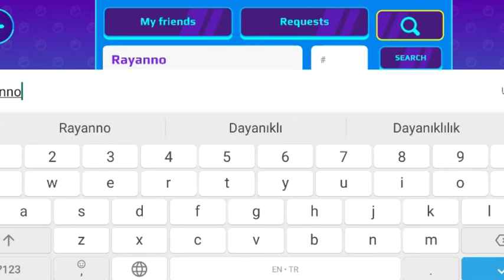سحب على حساب شخصي مشحون 😱فيه بدلات خرافية و ملابس و حيوانات و اثاث نادر😱اسرع انت الفائز🎉 Pk xd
الروابط و الشروط في اول تعليق